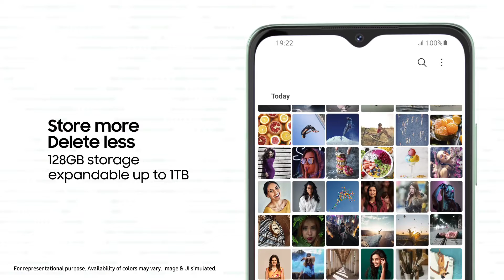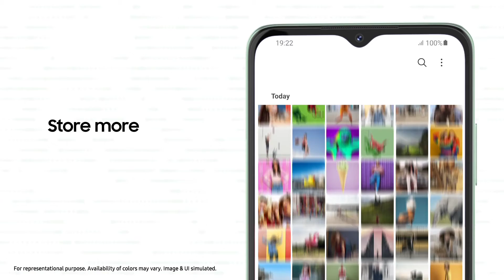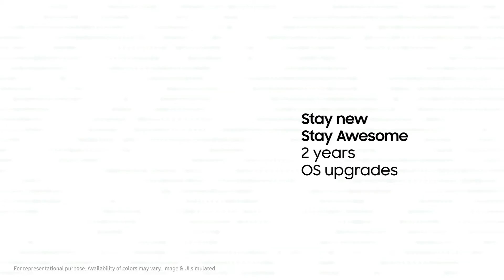Samsung Galaxy A03 launch In India?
Hello Dosto Aaj Ki Is video Me aapko btaya Hu samsung galaxy a03 ke baare me jo ho sakta hai ki india me launch karey...Ur Ummed Karta Hu Ki video aaapko Pasand aayi hai.

My favorite Gadgets:
1. Digital SLR Camera
2. DIGITEK Tripod
3. BOYA by-MM1 Microphone Mini